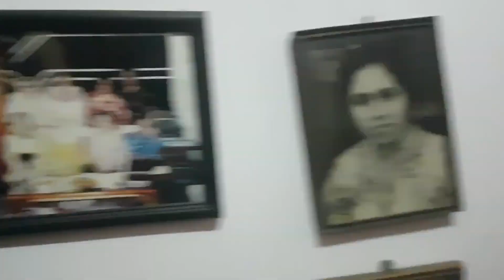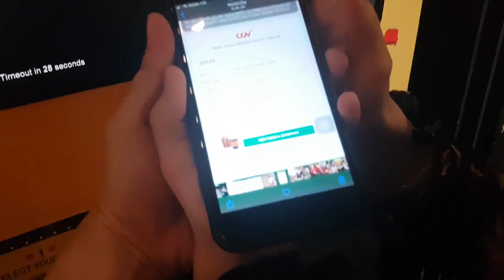WEEKEND ALA PAPANOS #1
Alamat Kirim-Kirim
PO.BOX 8888
JKT 13000

Nycta Gina : @missdongdong
Rizky Kinos : @kinoski

dan Follow juga Instagram @kinosgina ) untuk update video atau foto terbaru kami..